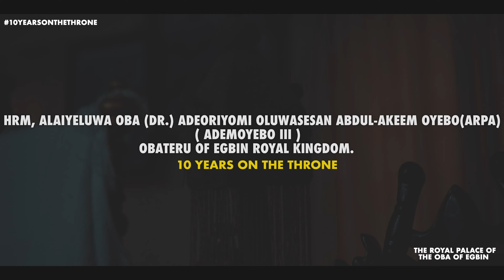10 YEARS ON THE THRONE - OBATERU OF EGBIN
Celebrating 10 years as the Oba of Egbin Kingdom of Ikorodu. The Oba speaks about his life, the throne, the Egbin community, and the future of the Kingdom.

Egbin is popularly known to be the home of West Africa's biggest power station called the EGBIN POWER PLANT on the outskirts of Lagos. The community is just 10 minutes away from Lekki, Ajah by sea transport and is fast growing in terms of population and development. There's so much to know about this great community.

Production Company - SOL PHILMS
DOP - Usuanlele Solomon
Producer - Usuanlele Solomon
Line Producer - Arinola Okeowo (Ultra Media)